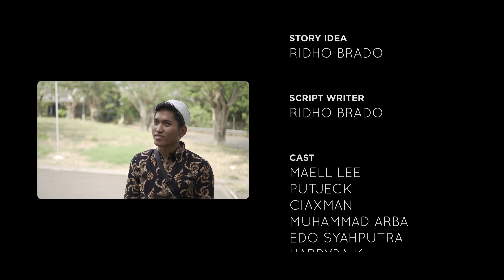17 AGUSTUS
Maell dan Putjeck membantu minta iuran ke warga-warga. Salah satu warga yaitu veteran NKRI menyumbang terbanyak di kampung tersebut.